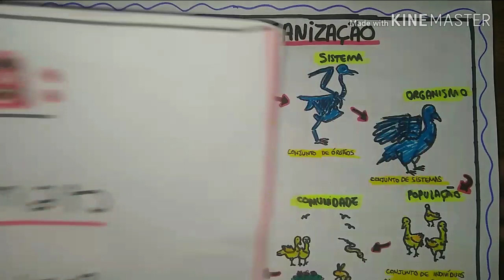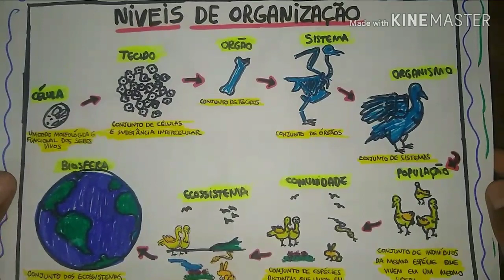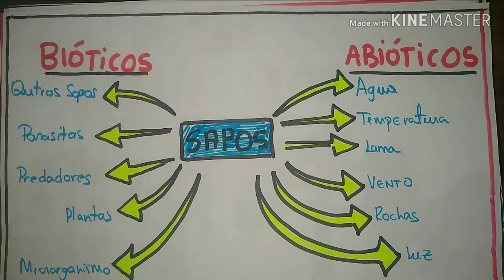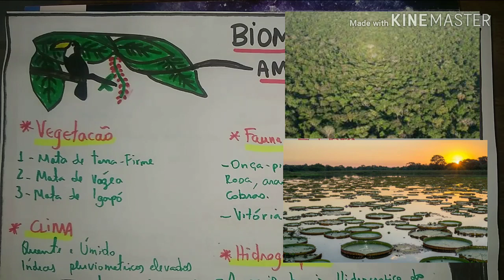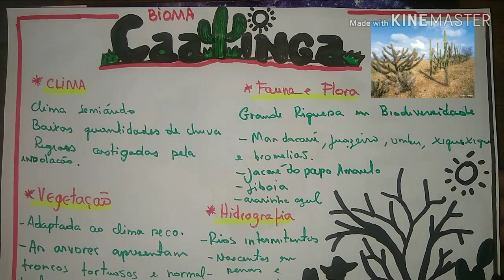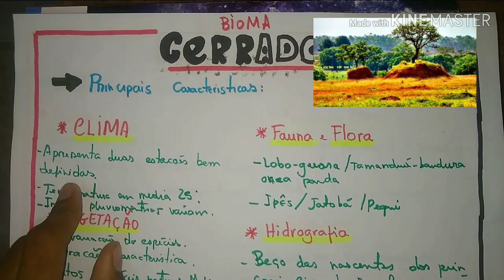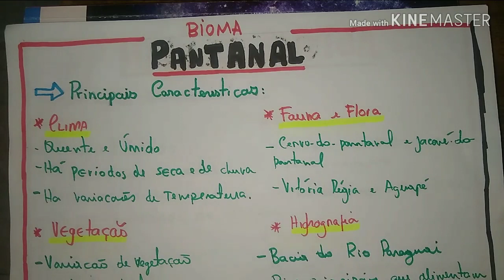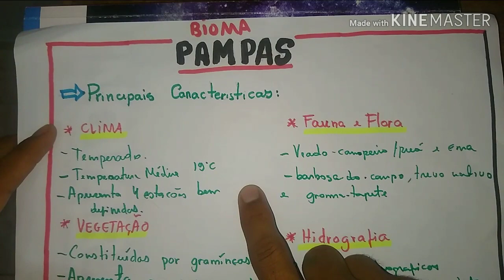ECOSSISTEMAS BRASILEIROS ( aula 01/7° ano )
Nesta aula iremos caracterizar os principais ecossistemas, quanto ao clima, vegetação, hidrografia e aos seres vivos!